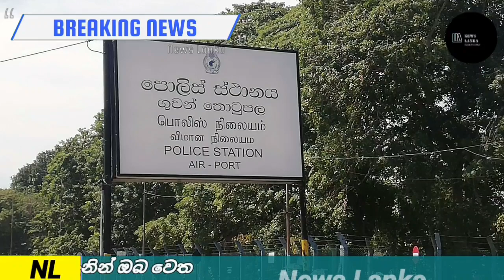Breaking news විශාල පොලිස් කණ්ඩායමක් කටුණායක ගුවන්තොටුපොල වටකරයි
airport open
ගුවන්තොටුපොල
එයාපෝට්
sri lanka katunayake
maththala airport